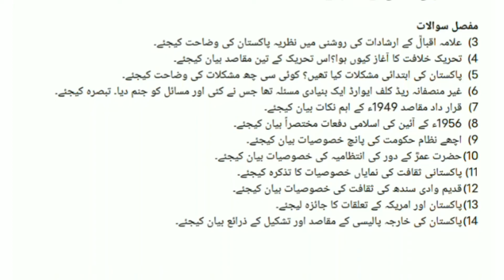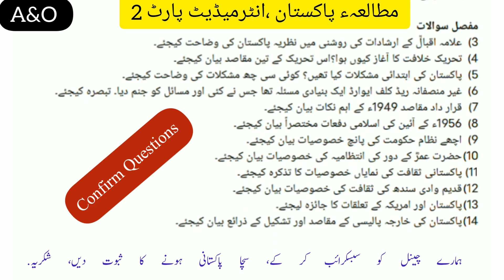Pakistan Studies 12th Class Confirm Long Questions for Boards Exams | مطالعہ پاکستان گیس انٹر پارٹ 2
A&O brings helpful video for intermediate students with this Pakistan Study Intermediate Part-2 Confirm LQS  for Boards Exams 2022 | All BISE's | Urdu VersionA&O brings Pakistan Studies 12th Class Confirm Long Questions for Boards Exams, مطالعہ پاکستان گیس انٹر پارٹ 2